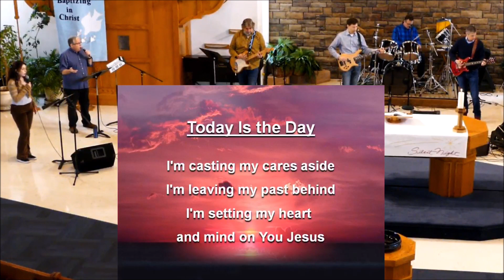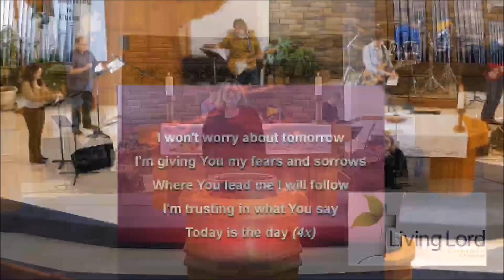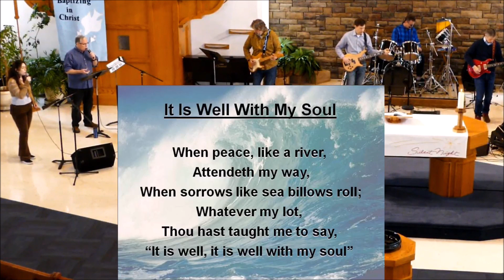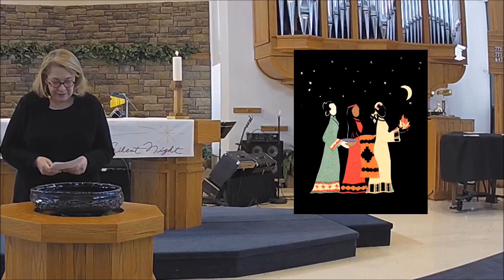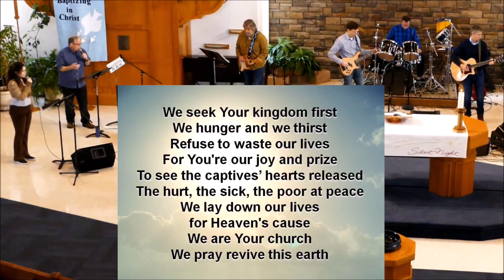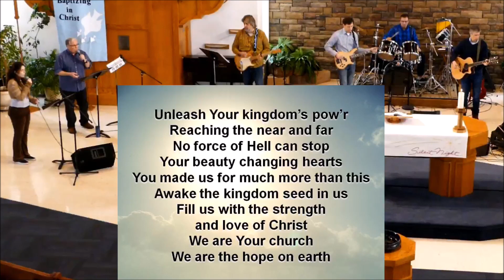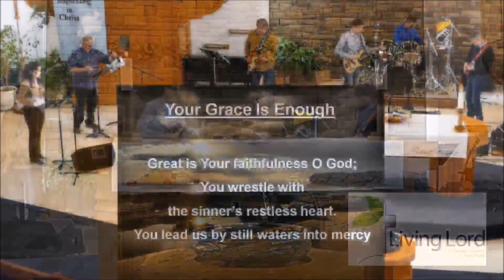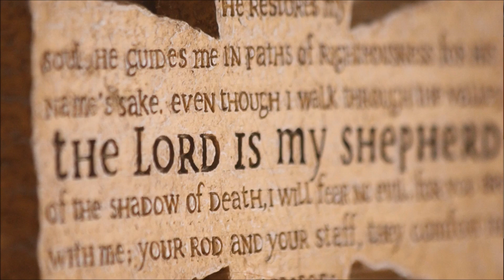Modified Sunday Service 1 10 2021